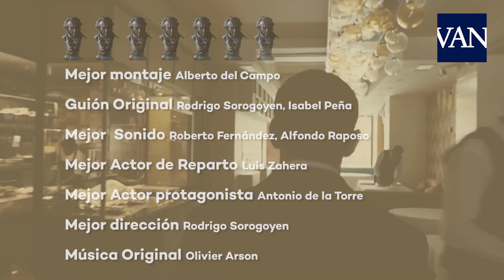[GOYA 2019] ‘El reino’, la gran triunfadora de la gala con 7 galardones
‘El reino’, la película sobre la corrupción política dirigida por Rodrigo Sorogoyen, era la gran favorita en estos premios, con un total de 13 nominaciones.

'El reino' gana la batalla en los Goya con 7 galardones pero 'Campeones' se lleva el premio a la Mejor Película

El filme de Sorogoyen ha sido galardonado con los premios a Mejor Dirección, Mejor Montaje, Mejor Guion Original, Mejor Sonido, Mejor Actor de Reparto, Mejor Actor Protagonista y Mejor Música Original. De esta manera, Sorogoyen logra el mayor triunfo de su carrera en los premios del cine español, a pocas semanas de asistir a los Oscar, donde podría recoger la estatuilla al mejor cortometraje por su cinta 'Madre'.